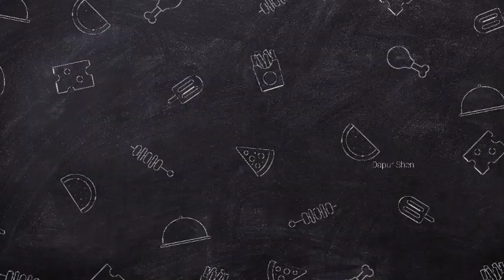Harus coba nih olahan dari tape singkong !! | Bisa jadi ide jualan juga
Bahan-bahan :
300 gr tape singkong
200 gr gula pasir
200 gr tepung tapioka
100 gr tepung terigu pro sedang
1/2 sdt garam
450 ml santan